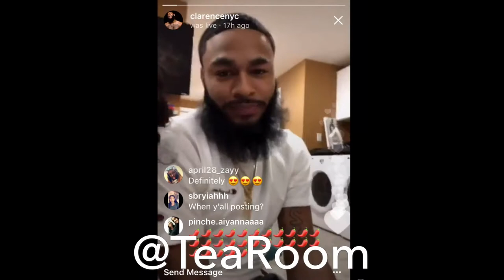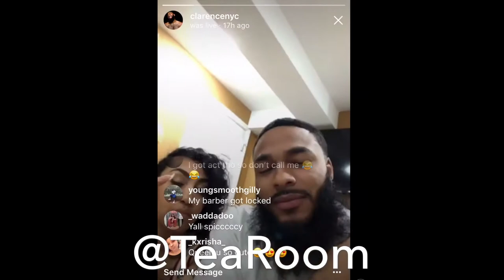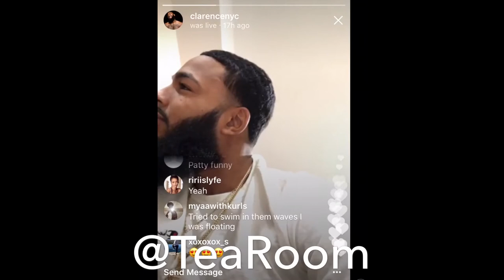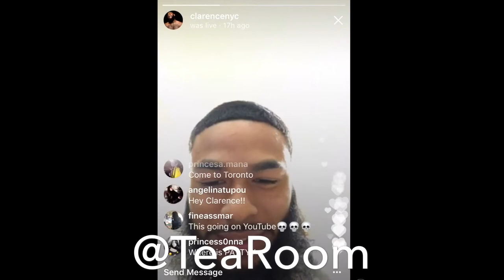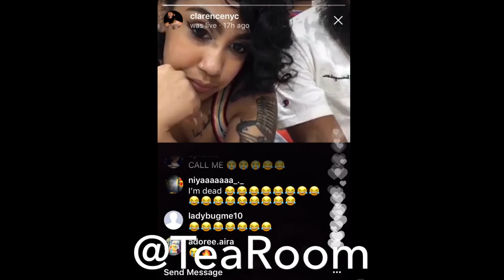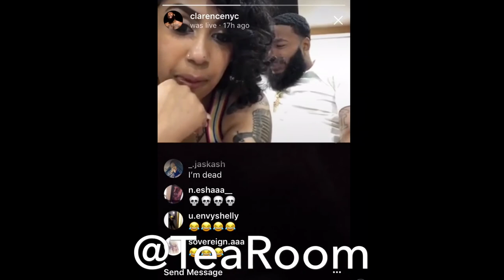QUEEN GOES TO NEW YORK TO VISIT CLARENCE!!!! Pt. 2